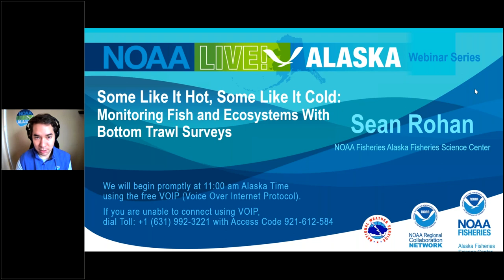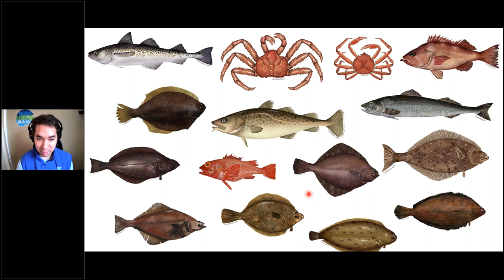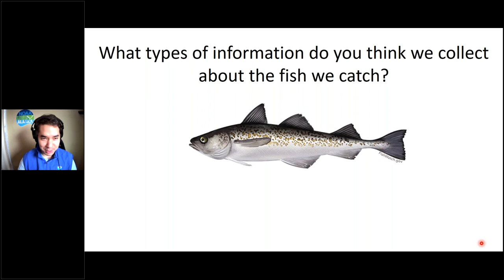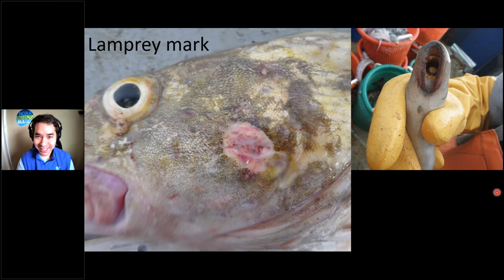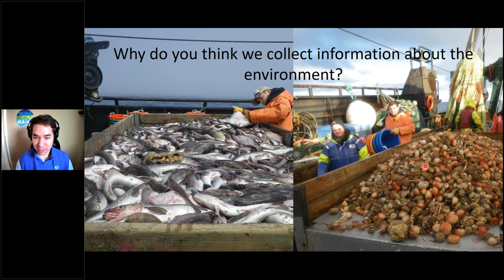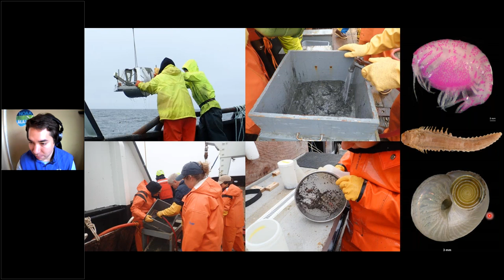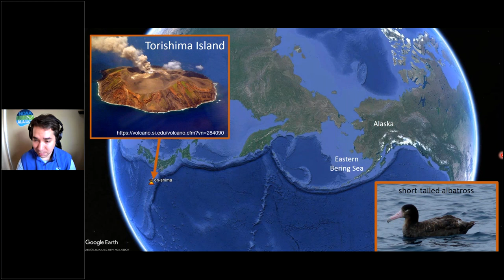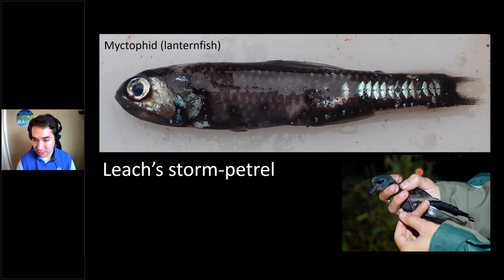NOAA Live! Alaska Webinar 62 - Monitoring Fish and Ecosystems With Bottom Trawl Surveys in Alaska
Some Like It Hot, Some Like It Cold

How do bottom trawl surveys help monitor fish populations and ecosystems in Alaska? Learn about the diverse marine life we see, the data we collect, and what it’s like to be a scientist at sea. The webinar is about 45 minutes with moderated questions and answers throughout. Aimed at grades 2-8, but all ages will enjoy.   (Recorded on January 19, 2021)

Sean Rohan from NOAA Fisheries Alaska Fisheries Science Center in Seattle, WA

The webinar was also live streamed on Facebook Live on the NOAA Fisheries Alaska Facebook page - @NOAAFisheriesAK